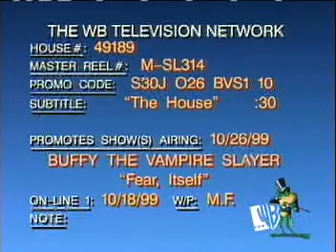Buffy 4x04 Trailer